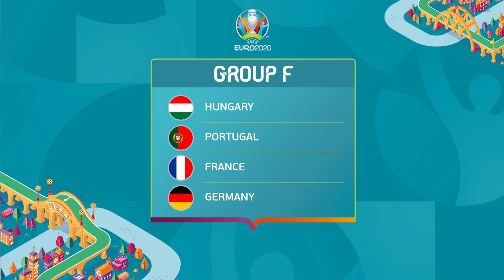ኣርሰናል ንመዐደጊ ኔቨስ ንቻካን በለሪንን ዕዳጋ ተውርድ፡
ኣርሰናል ንመዐደጊ ኔቨስ ንቻካን በለሪንን ዕዳጋ ተውርድ፡ ዶናሩማ ብህጡር መሃያ ናብ PSG፡ ሲትን ኣትለቲኮን ንሲልቫን ኒጒየዝን ክቃየራ፡ 6ይ ምድብ EURO 2020፡ መርሃውን ሄኖክን...!